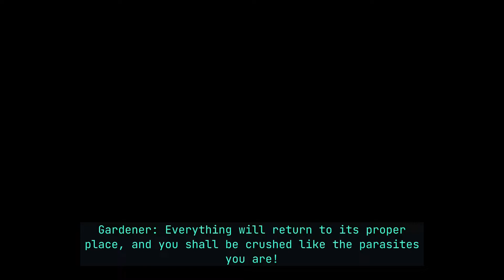The Gunk - Playthrough Part 2 - Wasteland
The Gunk developed by Thunderful. Support the game